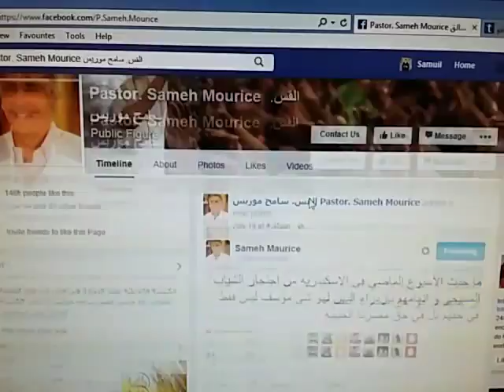wes hall in kaser el dobara -- د سامح موريس - لماذا احضروا هذا المدرب من بيت الصلاة العالمى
قامت صفحة ق سامح موريس بحذف هذا الإعلان من صفحته ,, ؟؟ لماذا ,, لأنهم ذئاب في صورة حملان لماذا تم حذف هذا البوست من صفحة القس سامح وهو عن حضور الذئب الخمسينى المسيس ( يس هال ) وهو من ضمن القادة في بيت الصلاة العالمى [I H O P ] , وقد نشر الإعلان على الصفحة بتاريخ ( 16 يوليو 2015 )